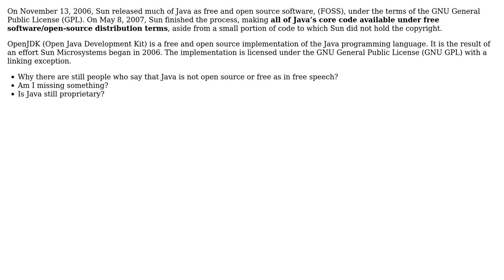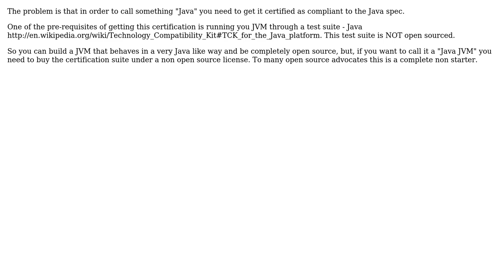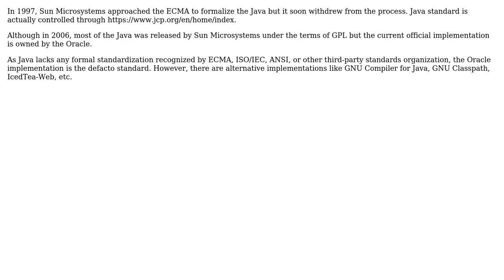Software Engineering: Is Java free/open source or not? (3 Solutions!!)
Software Engineering: Is Java free/open source or not?

With thanks & praise to God, and with thanks to the many people who have made this project possible! | Content (except music & images) licensed under CC BY-SA | Music | Images & others | With thanks to user Tulains Cordova user Sajad Deyargaroo user Martijn Verburg user James Anderson user Gallaecio and the Stack Exchange Network Trademarks are property of their respective owners. You are responsible for your own actions.